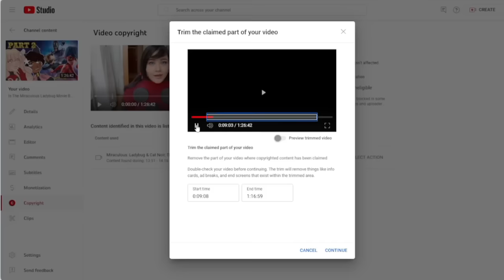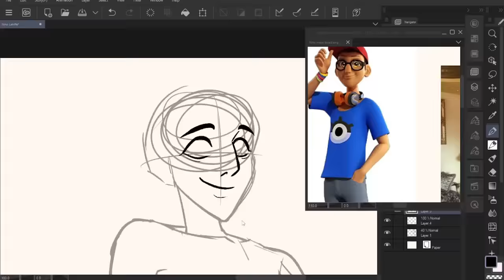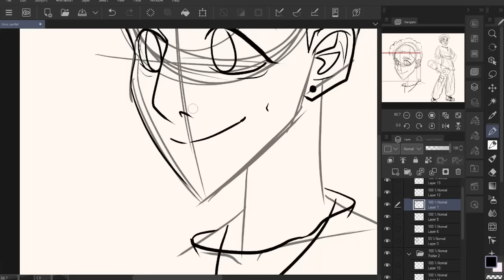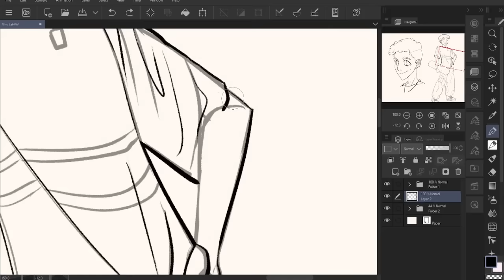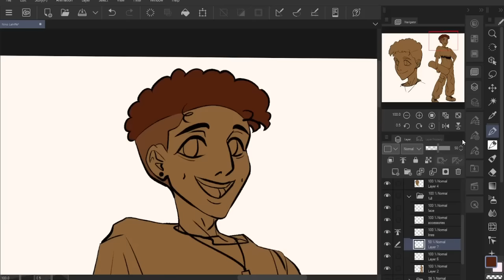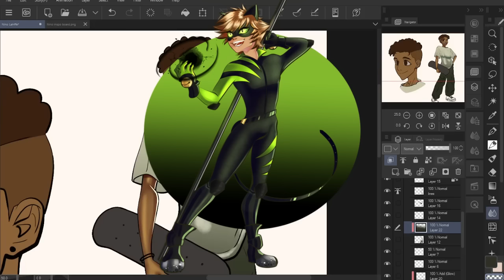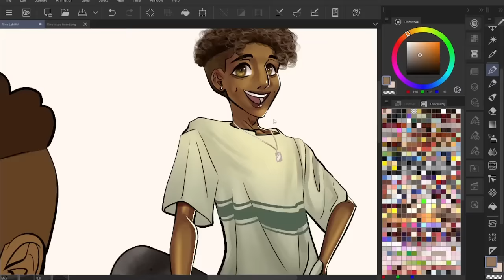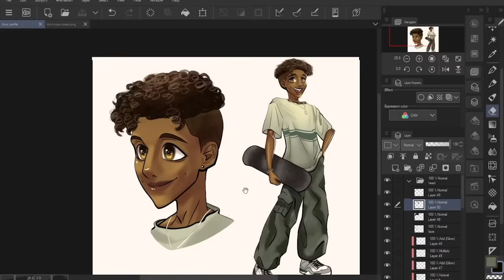Nino Lahiffe | Rewrite and Redesign | Miraculous Ladybug | Epilogue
I hope you've enjoyed my Miraculous rewrite! I can't put into words how grateful I feel to have so many people listen to my stories. Next up, Wildward!

00:00 Intro
02:56 RE:design
08:03 RE:cap of the story so far
13:23 RE:write Epilogue
18:05 End result + Fanart!

【Ｓｏｃｉａｌ　Ｍｅｄｉａ】